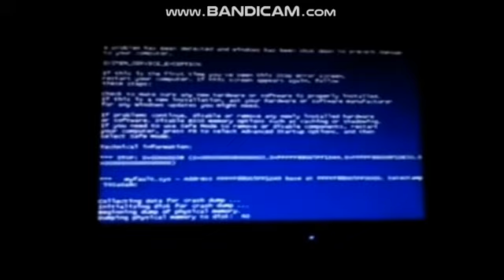Windows XP Startup Sound has BSOD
WindowsXPStartup.exe has stopped working